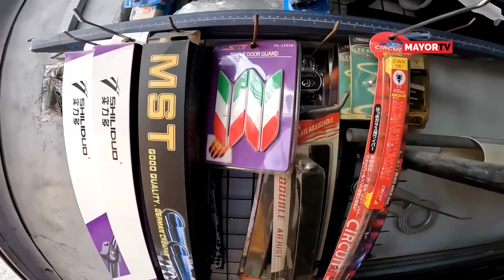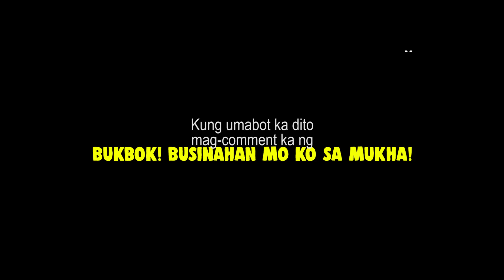BAGONG BUSINA Para Sa SUZUKI EVERY WAGON | Nakakagulat! | MayorTV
Pwede ba ang Bosch Europa Horn sa Suzuki Minivan?